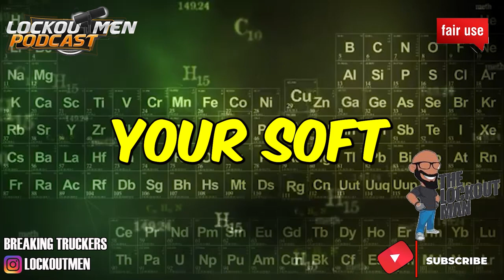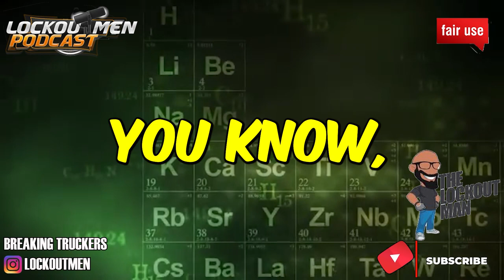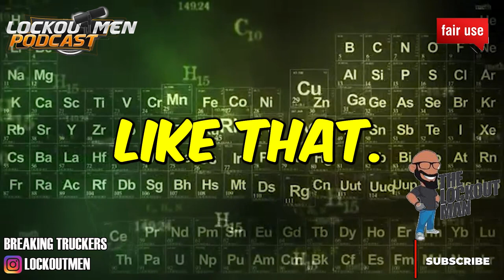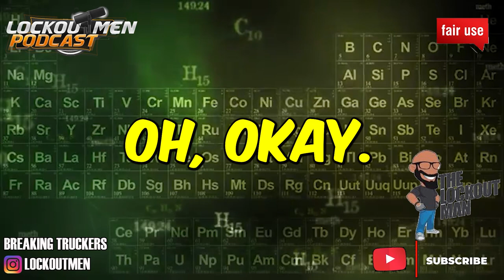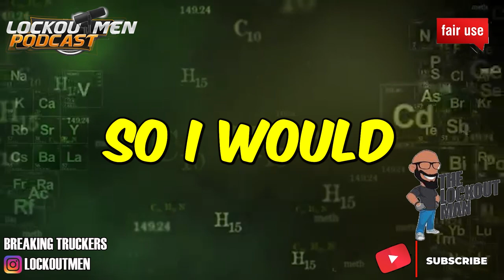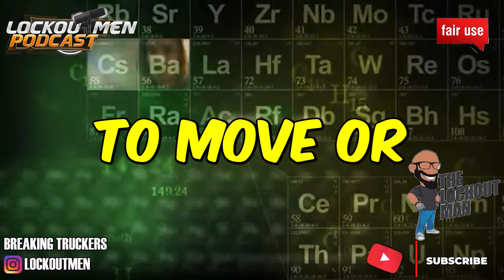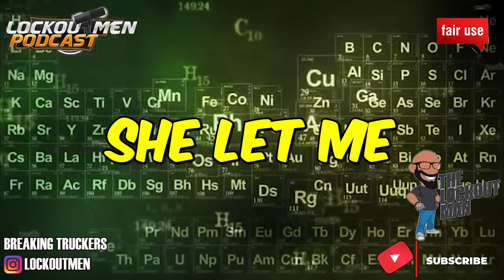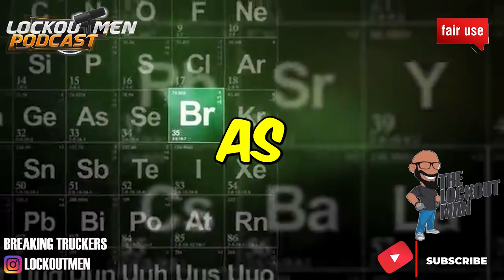From Trickin’ to Truckin'| The Recruiter Call Channel ☎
In Today’s Episode: From Trickin’ to Truckin'
Jayjeezy , a  27 year old man from Tampa Florida who just got his CDL

If you enjoyed this video, please...